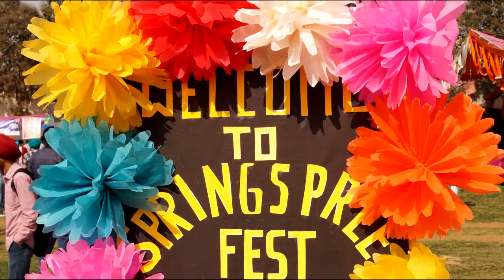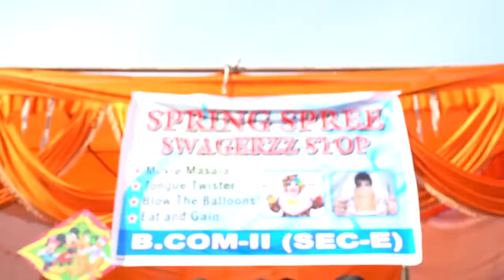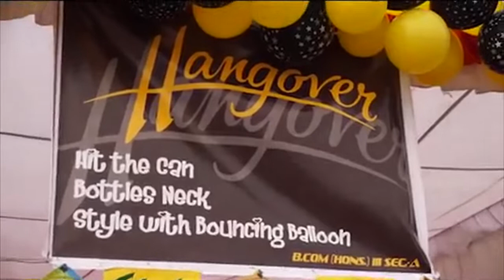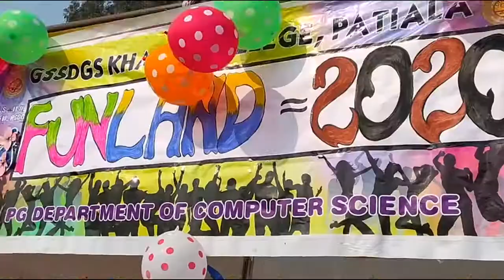Spring spree Fest | KCP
Spring Spree Fest